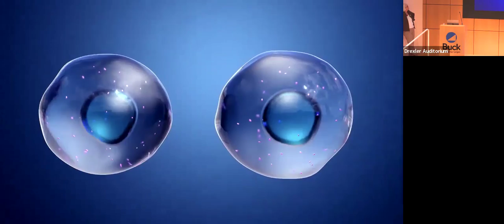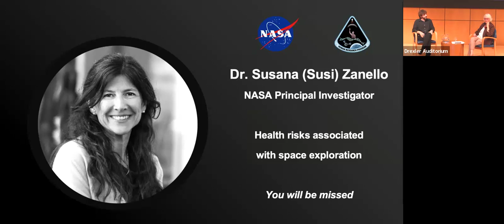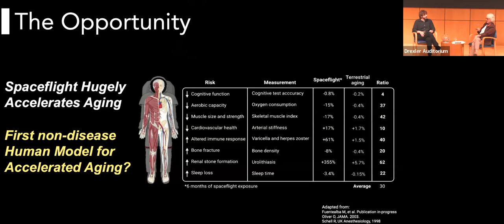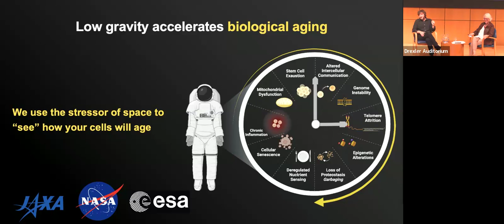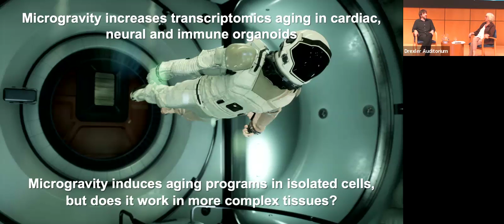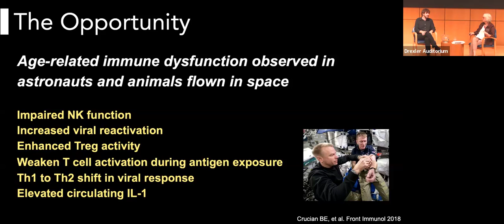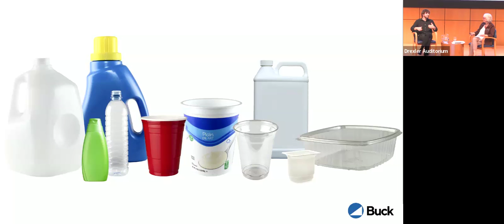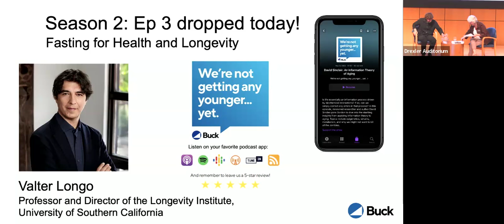Live Better Longer Community Seminar Series: May 1, 2024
Seminar #2
What Outer Space Can Teach Us About Aging
Speaker: David Furman, PhD